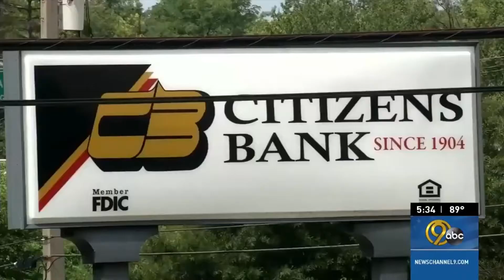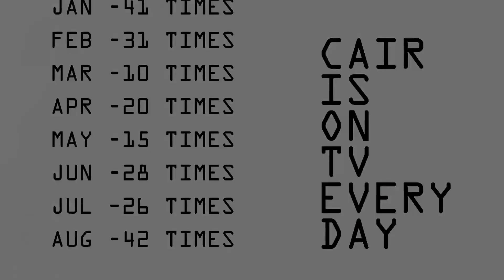CAIR and the Confederate Box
The media, the business owner, and CAIR all want a piece of the Confederate Box.